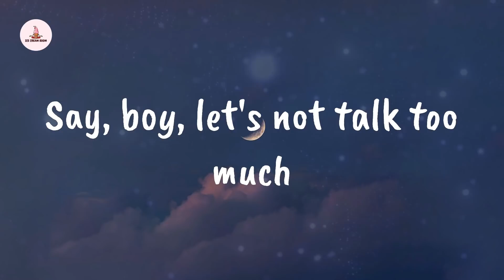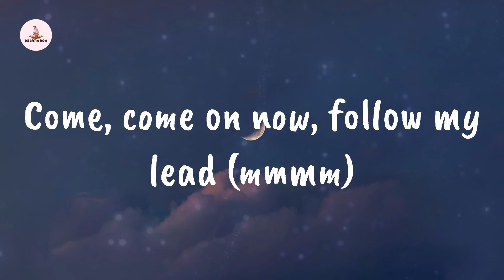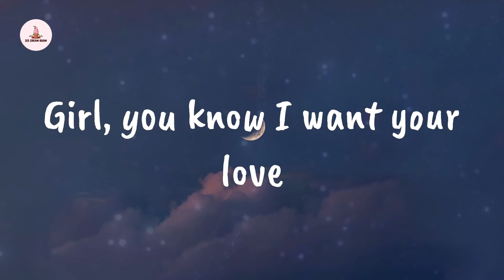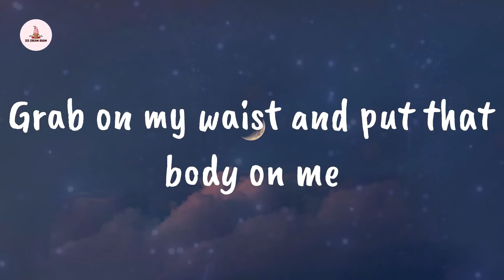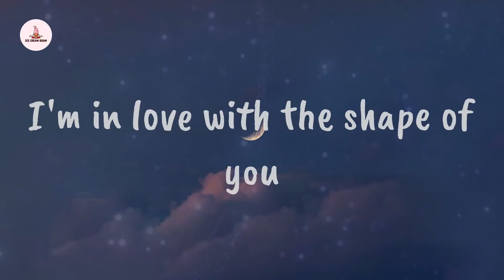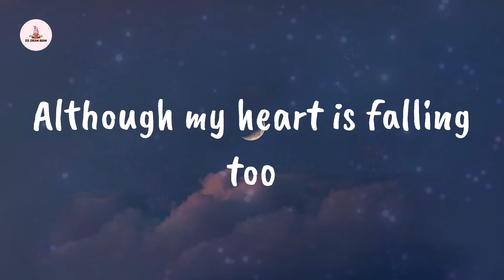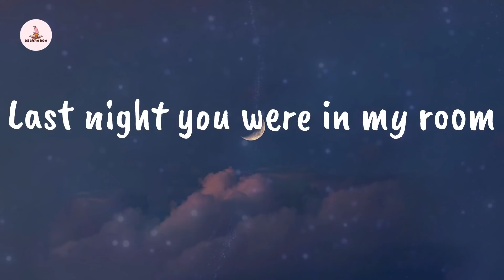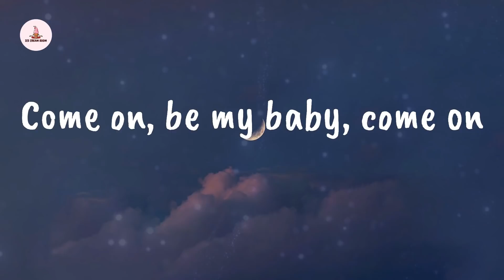Ed Sheeran - Shape of You (Lyrics)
🍨 Ice Cream boom delivers the top playlists in pop, updated every day.